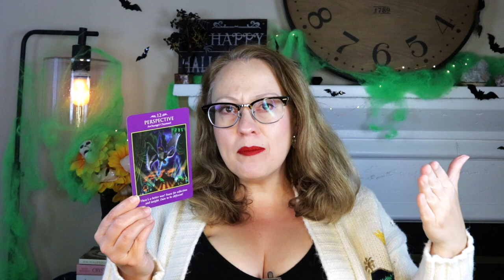PERSPECTIVE SHIFT | OCTOBER 20, 2021 ANGEL ORACLE CARD READING